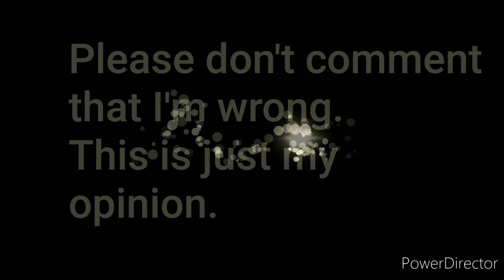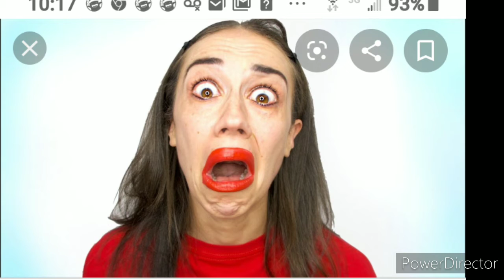Best YouTubers Of 2020!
I know that people will not always agree with me. This video is entirely my opinion.